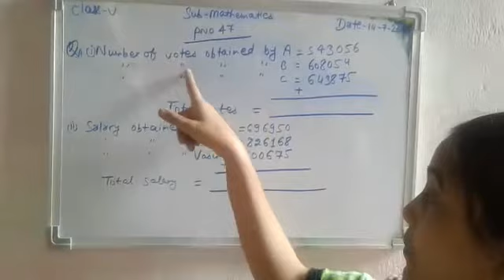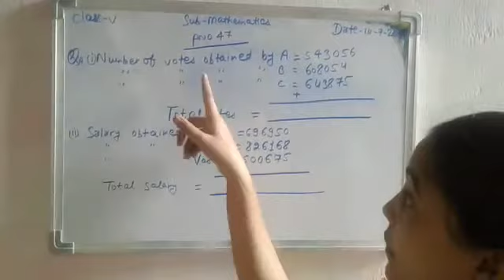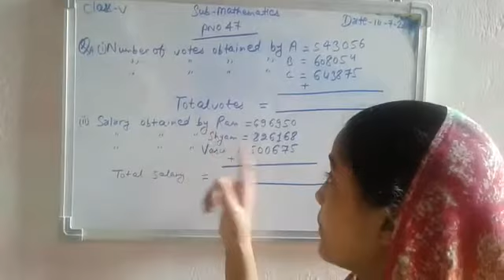Lecture_16_Class 5 ( Mathematics Chap-5 )